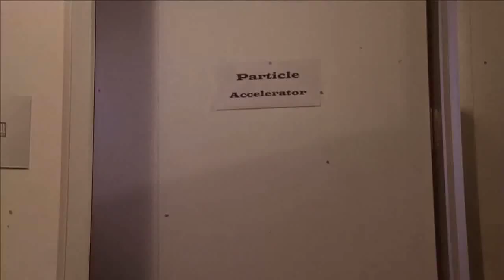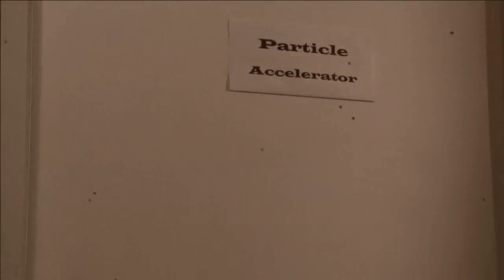Antimatter Explosions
Antimatter is something better left to the experts. James Williams shows why.